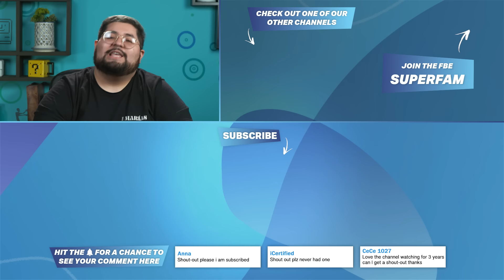Adults React To Top 10 Highest Grossing Movies Of All Time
Top 10 Highest Grossing Movies Of All Time Reacted to by Adults.

Adults react to the top 10 highest grossing films of all time, watch
to see their reactions.

Reactors Featured:
Ashby

Editor - Cara Bomar, Andrea Winslow